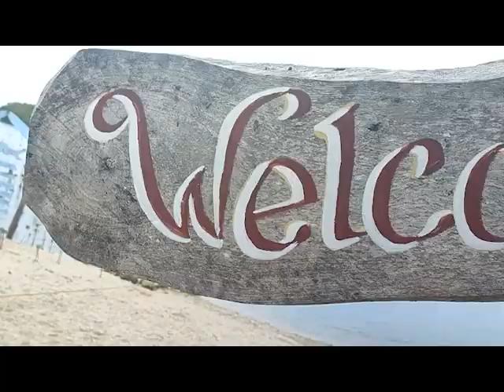Pasyal muna after ng gig sa bangar La Union